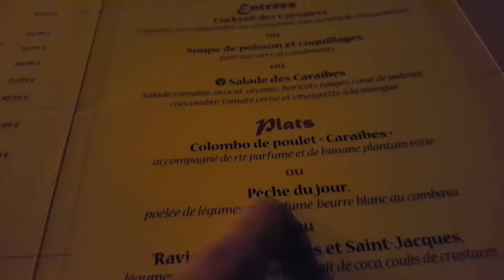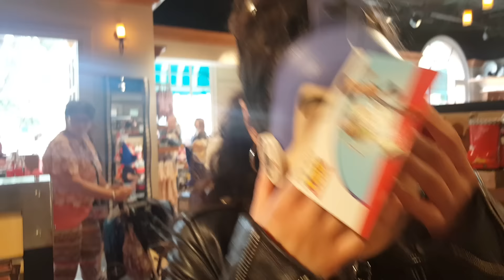DisneyLand avec la Soeur!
Disney Land avec la Soeur!

★ Montage: iMovie